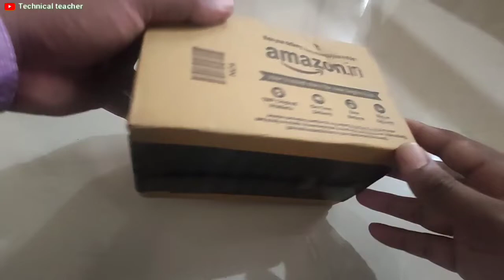new best 4 by 4 cube unboxing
Cubelelo MFJS MeiLong 4x4 Stickerless Puzzle Speed Cube

Namaste
dosto is video ki mdd se aap unboxing dekh skte ho